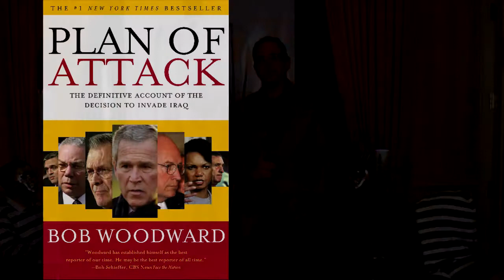Ice Capades: Avoiding Detail Like Black Death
The WMD Delusion: Timeless Deceit by Democrats & Republicans Alike (7-part documentary) There is a way to use folly from the past for the benefit of the future. But it takes time and effort to think it through — which is what it’s gonna take to make an impact that matters. That — and the guts to call a spade a spade .

Free Solo: Live Beyond Fear (a lighter entry into what I have to say)